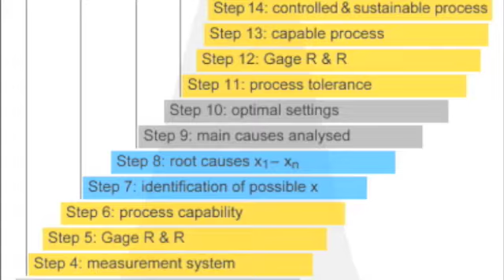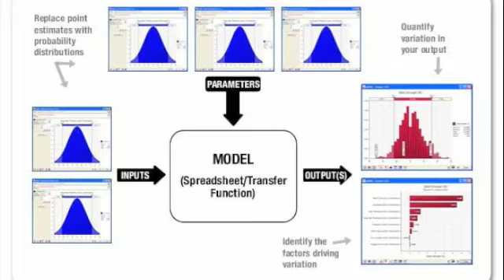Shrapnelface: Waste of Flesh